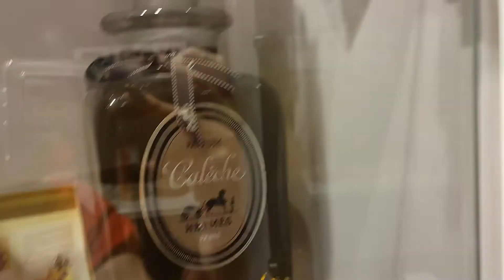DailyVlog/ Rutina de make-up, mergem la Muzeul Parfumurilor ,desfac parfumuri noi si gatesc cu voi